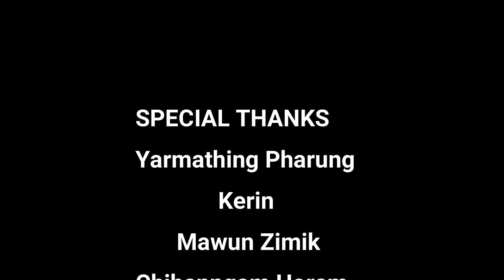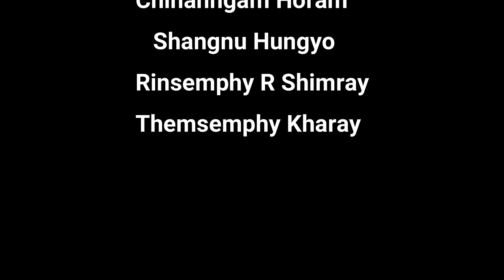Ngashan Sari Tangkhul Latest Album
Presenting New Tangkhul Folk fusion Song Ngashan Sari by Lungshing Hongchui, Featuring Ravi Tamang, Varcy Ningshen, Chihan Ramrar, Runmi kasomwosi , Leimiyah M, Themchui PS and Yaithingla Hongchui only on Ravi THE NORTHEAST LOVER YouTube channel.

🎶 Audio Credits :-

🎶 Vocal:-
Lungshing Hongchui @lungshinghongchui9596

🎶 Lyrics:-
Lungshing Hongchui @lungshinghongchui9596
Somipam Horam

🎶 Music Arrange | Mixing | Mastering:-
Thanrei Varengnao @thanreivarengnao2184

🎶 Studio:-
Yoyo Studio Hamleikhong

🎬 video credits:-

🎬 Videography | Direction | Editing:-

Chihan Ramrar @chihangamramrar5372

🎬 Editing:-

Ravi Tamang @RaviTamang

🎬 Special Thanks:-

Mawun Zimik @mawunzimik8893
Carin
Shangnu Hongyo
Yarmathing Pharung
Chihanngam Horam
Rinsemphy R Shimray
Themsemphy Kharay

Unauthorized downloading and uploading on any streaming platform is strictly  prohibited and will attract Punisativ measure from The Northeast Lover channel, Embedding to a website is allowed.